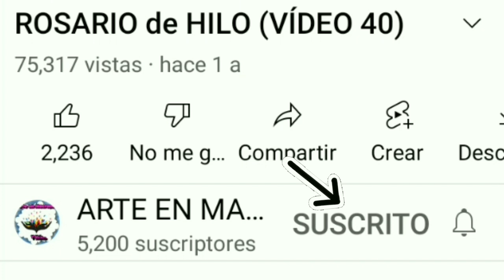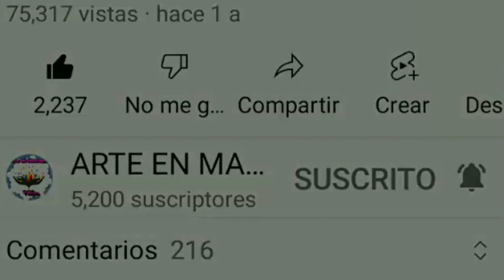LLAVERO PUÑO DE MONO / LLAVERO PELOTA / LLAVERO BOLA / COLLAR PUÑO DE MONO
Hola, hola familia. En está ocasión los invitó  a que practiquemos juntos como hacer una bola, pelota o puño de mono y con ella hacer hermosos proyectos, como bisutería, llaveros y decoraciones para el hogar.

Esperó que te encante tanto como a mí.